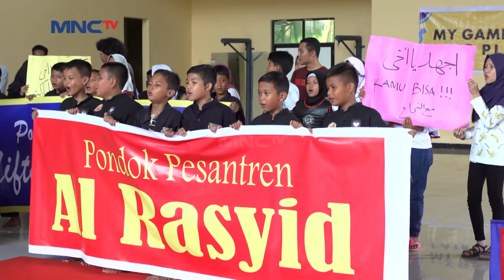Haikal Cedera Dipertandingan Silat - Kun Anta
Ketika pertandingan sudah mencapai babak final kaki haikal harus mengalami cedera. Apakah Haikal bisa melanjutkan pertandingan ini?